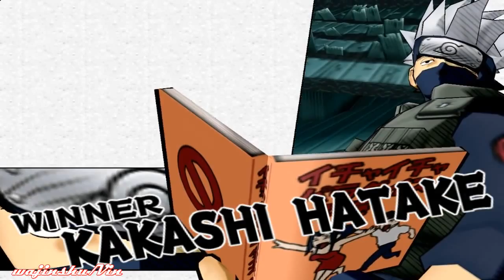Naruto Ultimate Ninja Walkthrough Part 15 Mission Exercise 3 (Practice)